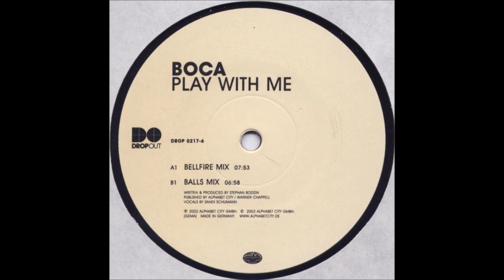Boca - Play With Me (Bellfire Mix) (2002)